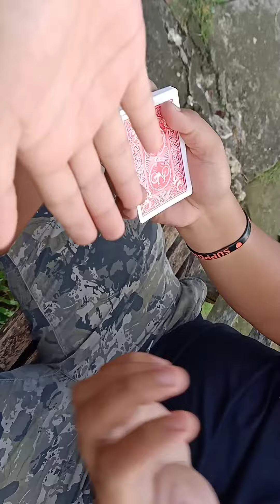Basin parehas na tanan (magic trick)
Recorded last September 2017.
Thanks to RunIt decks for my shirt.

Videographer: Aldrin Eguia
Illusionist: Jesu Mar Santander
Location: Victoria Country Homes